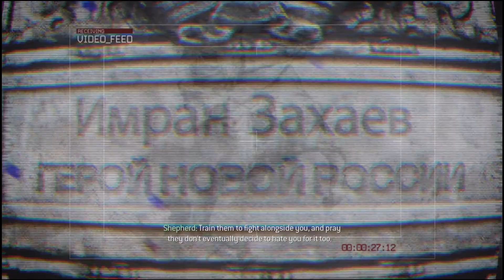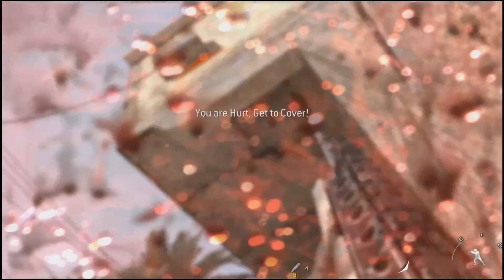[Bình Luận] Call of Duty: Modern Warfare 2 | Tập 1: BINH NHẤT TÀI NĂNG U.S. ARMY RANGER LỘ DIỆN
💀 💀 💀 Đây là clip game Call of Duty: Modern Warfare 2 trên kênh của mình, rất mong nhận được sự ủng hộ của anh em nhé hehehe.